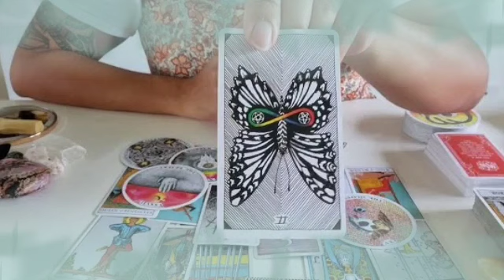برج الحوت من 14 إلى 24 ديسمبر 2022 // حساب ليك هينكشف👌م س ه‍. s حروف شخص يبكي عليك🤯سحر بالمحبه عشانك